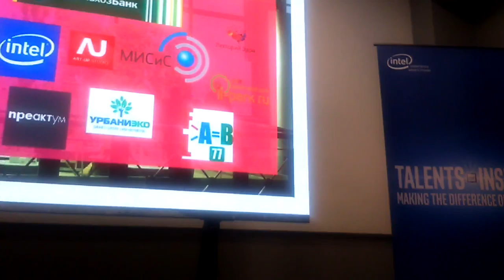Агрохакатон. Часть 1